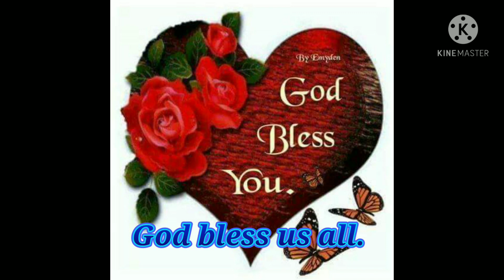Twisted Cave Ha Shan Tuk/Clear Water Bay Adventure 2nd part